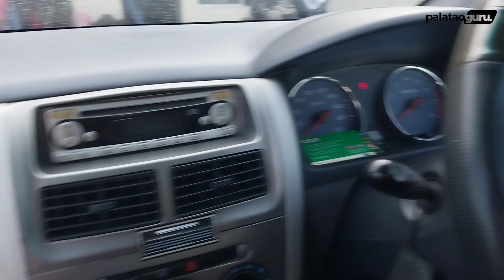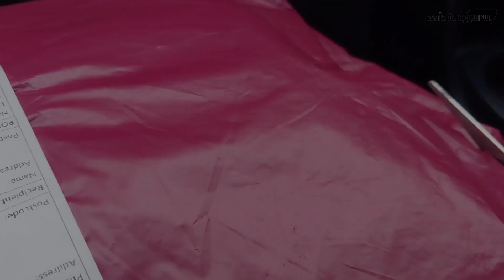Murah Gila! Ganti Filter Udara Kabin AC Hanya RM2!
Aircond cabin air filter memang tidak ada untuk produksi perodua Viva. Compartment itu ada cuma perlu buat sedikit modifikasi. Video kali ini saya tunjukkan  cara tukar cabin filter. Jom gaisss !!!

►  Jika anda sukakan video ini , anda boleh beri sokongan dan jangan lupa untuk

⚠️ Nak beli cabin air filter, check out kedai ini.

✅️ PRODUCT : CABIN AIR FILTER VIVA

Terima kasih kerana menonton channel ini !!!